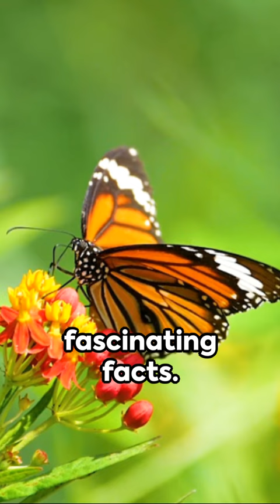8 Incredible Butterfly Facts Exposed!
Join us as we uncover 8 incredible facts about butterflies that will amaze and fascinate you! From their beautiful colors to their incredible migration, these winged insects are truly fascinating creatures of nature. Whether you're a nature lover or just looking for some fun facts, this video is for you. Get ready to expand your knowledge on the wonderful world of butterflies!